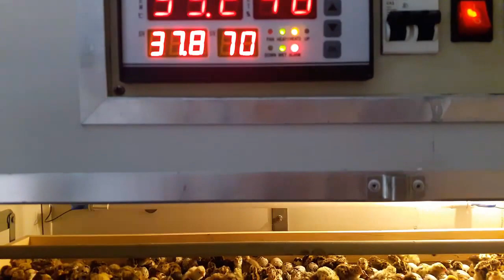Poussins, Oeufs Fécondés - تربية طائر السمان Had Ouled Frej Tel: 06 63 71 84 82 Khalid Benchaira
فلاحون بإقليم الجديدة يقتحمون عالم تربية السَّمّان.0663718482 Tel: وهذه فوائده الصحية
*** Please watch the following Playlists of Games Videos that you will Love :
 A VENDRE CAILLES D'une Journée , 7 jours,15 jours,35 jours pour chairs et 50 jours cailles pondeuse pour œufs Mal et Femelles. Nous vendons aussi les œufs fécondes et non Fécondés. voici les prix:
Poussins Cailleteaux : 2,75 DH,

Poussins 1 semaine: 3 DH

Poussins 2 semaine : 3,5 Dhs

Cailles pour viande de chaire 35-40Jours : 7 Dhs

cailles pondeuse femelles: 12 Dhs,

Cailles Mâles pour fécondation : 10 Dhs.

Oeufs Fécondé : 10 dhs / boite

Oeufs Non Fécondé : 9 dhs / Boite .

Nous pouvons produire jusqu’à 18,000 Cailleteaux poussins par mois, alors N’hésitez pas a commander les poussins en avance.

    Type: Animaux, Offre

    Sauvegarder l'annonce
    Partager l'annonce
    Réclamation

 BIRDS. I LOVE THEM.
تربية السمان في المغرب
مشروع تربيه طائر السمان البديل الجدي للحوم تعرفي عليه بالتفصيل
play the best games for kids 2015 and watch the full gameplay subway surfers curious george games dora la exploradora gameplay subway surfers curious george games dora la exploradora gameplay "SUBCRIBE" - "LIKE" - "COMMENT" - "SHARE"